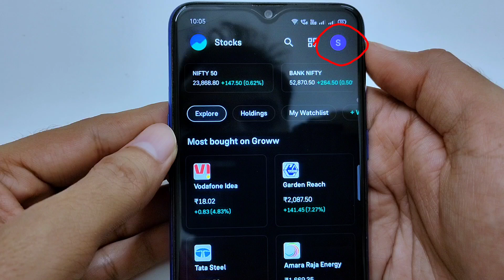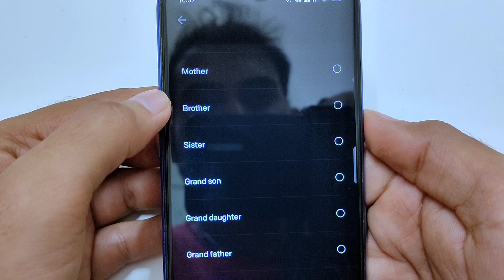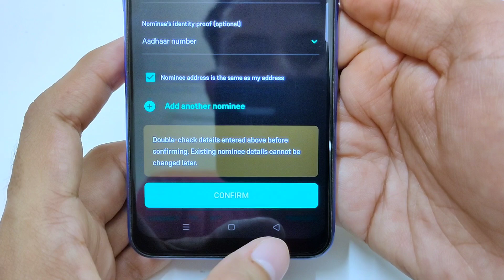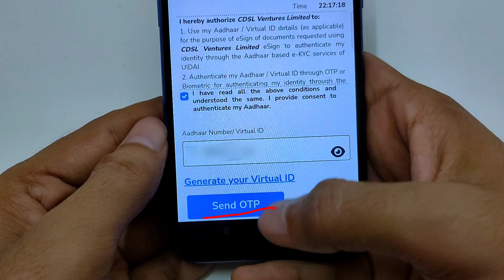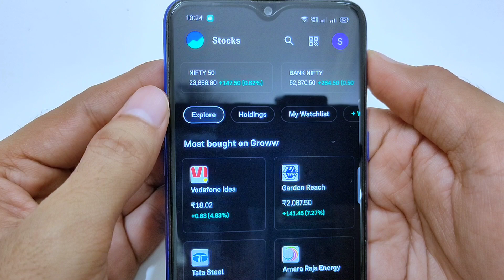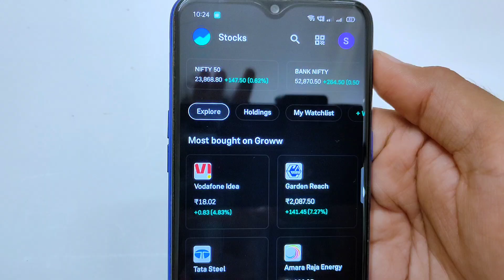Groww App me Nominee Add Kaise Kare | How to Add Nominee in Groww App 2024 | SEBI New Rule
Topic: Groww App me Nominee Add Kaise Kare 2024 | How to Add Nominee in Groww App 2024 | SEBI New Rule for Demat/Mutual funds account...

Aaj ka video me hum baat karenge Groww App par nominee add karne ki process ke bare mein hai. SEBI ke new guidelines hai abh har investor ko apne demat aur mutual fund account mein nominee add karna hoga, yea nominee Opt out karna padega trading accounts me declaration form fillup karke process karna padega, yeh dono me se koi ek choice aapko karna he hoga mandatory hai, otherwise aapke folios/demat account freeze ho sakhte hai. Iska last date *June 30, 2024 tak hai. Groww App par nominee jodna aapke aur aapke parivar ke liye faydemand hai, Nominee aapke na hone par aapke investments ko inherit karta hai. aap groww me up to 3 nominees tak bhar sakhte aur apne hesab se percentage select kar sakte hai kisko kitna percentage transferred hoga. Yeh video me hum Groww App par nominee add karne ke step by step process bataya hua hai.

▪️How to add nominee on Groww?
First Open the "You" section and select "Account details."
Click on the "Declare Nominee" option next to your nominee details.
Click on "Add Nominee"
Add the nominee details and click on confirm.
Proceed with the e-sign process.

🔸You can also contact Groww's customer support team via email at or call them at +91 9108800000, and castomar care representatives will assist you.

▪️Quaries Solved in this video :
- groww app me nominee kaise add kare 2024
- groww app nominee update kaise kare
- mutual fund me nominee kaise add kare groww app
- groww app me demat account me nominee kaise add kare
- groww app me nominee kaise check kare
- how to add nominee in groww app
- groww app me nominee kaise change kare
- groww app me nominee kaise edit kare
- groww app customer care number
- SEBI New Rule 2024
- how to add nominee in groww demat account
- how to add nominee in groww mutual fund account
- groww app nominee update last date
- groww app me 2 nominee kaise add kare
- groww app me nominee kaise add kare
- grow app se mutual fund me nominee nominee kaise add kare
- SEBI New Rule for Demat/Mutual funds account
- SEBI New Rule for Demat account
- SEBI New Rule for Mutual funds

To doston Umeed hai ki ye video aapko pasand aaya hoga. Agar aapko koi sawaal ya sujhaav ho, to comment section me zaroor likhein. Aur Agar aapko is video se kuch sikhne ko mila ho, tohso please friends aap iss video ko - 👍LIKE Kare. 🔀 SHARE Kare...Koi questions hai 📝 COMMENT Karka bataye...Or Jarur iss Channel ko @MahantyTechnical 🔴 SUBSCRIBE Karna mat bhulna..issa apko next video ka notification meljayega or ap video kabhi miss nahi karenge...Don't worry free hai ;)